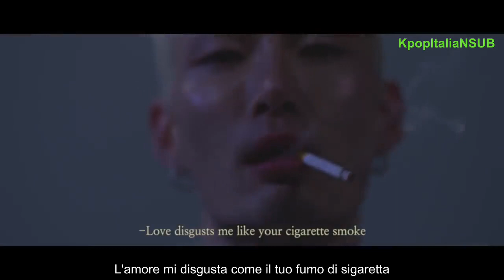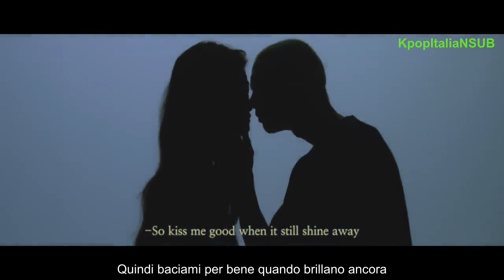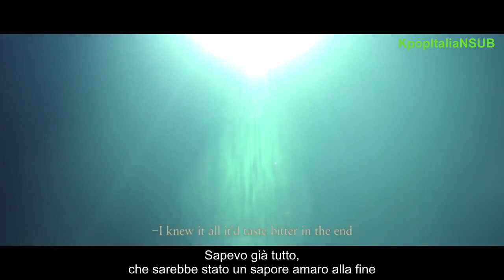[SUB ENG / ITA] CODE KUNST - XI (Ft Lee Hi)